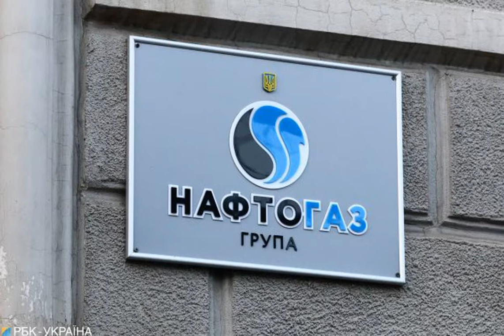Нашли деньги на газ: Кабмин одобрил договор "Нафтогаза" с Оператором ГТС.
НафтогазУкраины Газ ГТС Кабинет министров одобрил договор о компенсации "Оператором ГТС Украины" компании "Укртрансгаз" (входит в Группу "Нафтогаз") средств за передачу ГТС Украины. Деньги планируется направить на закупку газа. Об этом сообщает РБК-Украина со ссылкой на постановление №1101 от 27 сентября, обнародованное на сайте правительства. После одобрения Кабмином стороны могут подписывать договор. По информации РБК-Украина, проект договора, ранее направленный в Кабмин предусматривал, в частности, выплату "Укртрансгаз